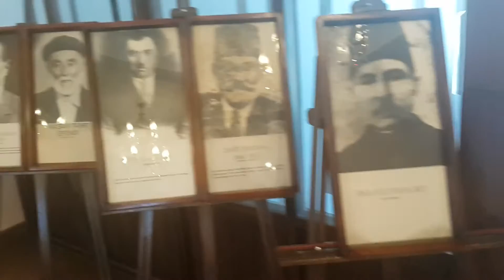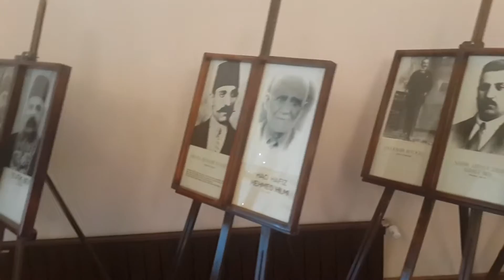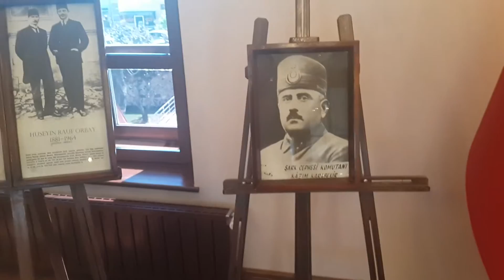Erzurum Kongresinin Yapıldığı Tarihi Salon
Erzurum kongresi